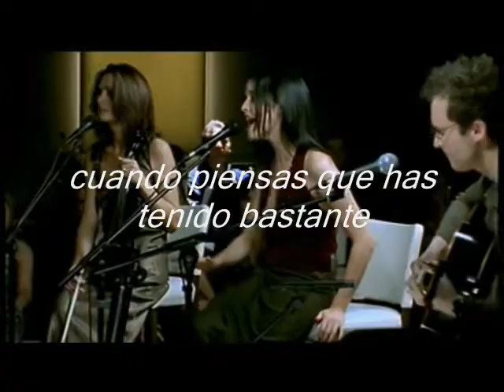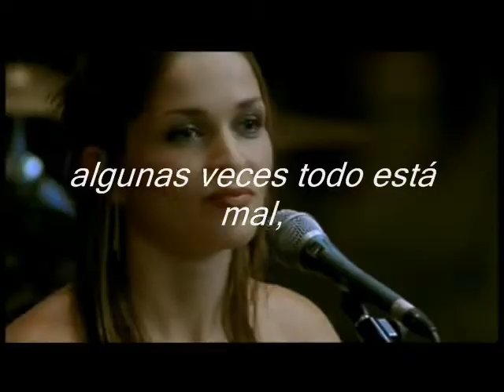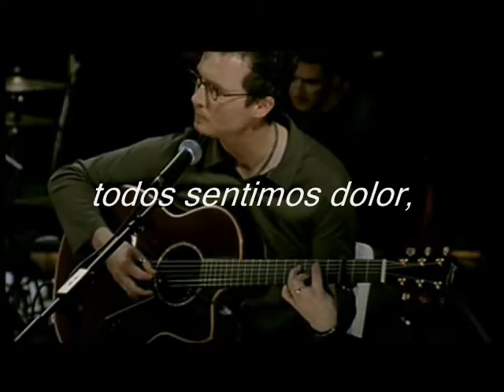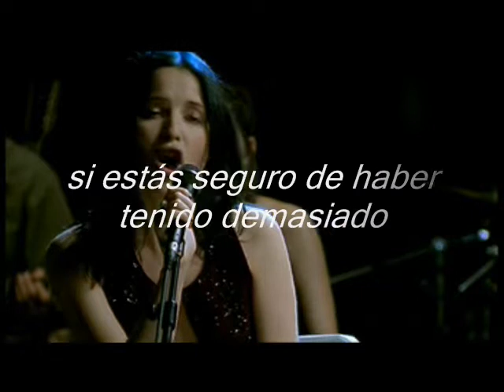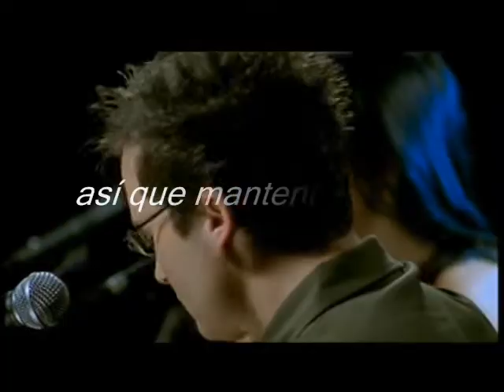EVERYBODY HURTS. THE CORRS.Subtitulos en español.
La soledad puede llegar a ser hermosa, cuando se tiene a alguien a quien decírselo, y que ese alguien te responda: "nunca estarás solo".